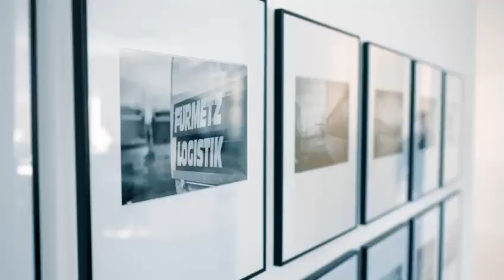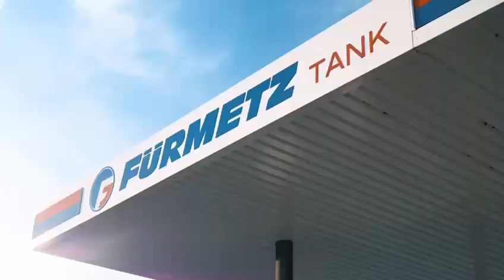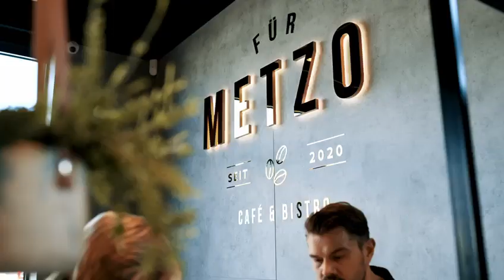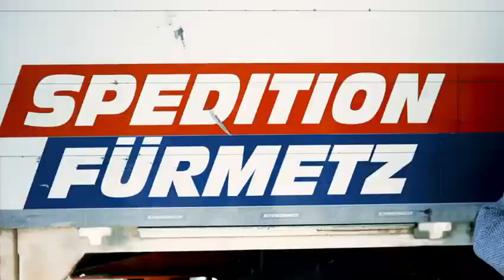Fürmetz Logistik Imagefilm